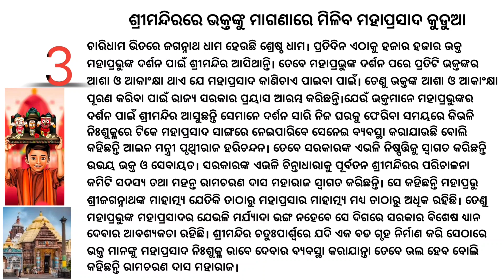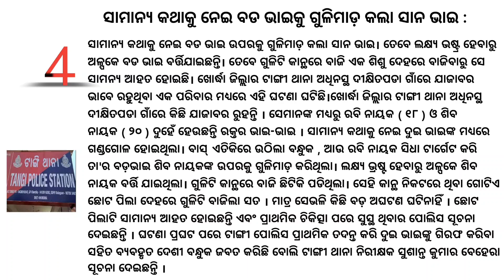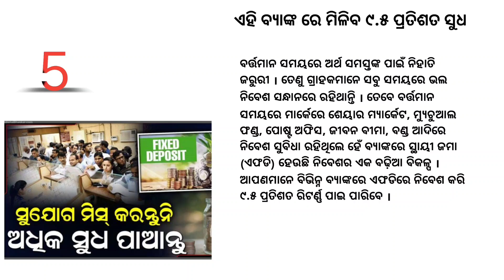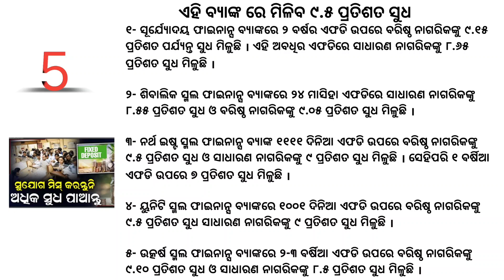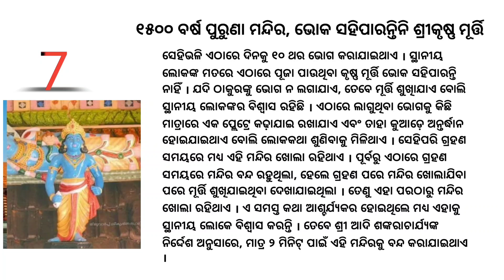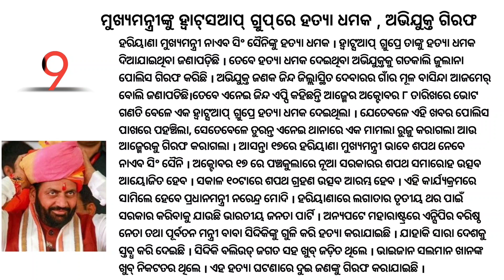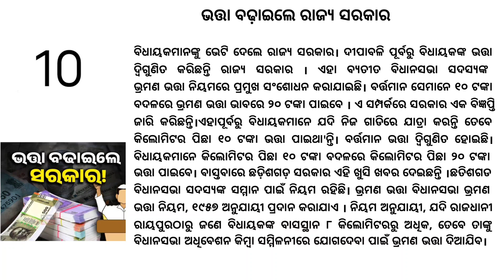ମୁଖ୍ୟମନ୍ତ୍ରୀ ଙ୍କୁ ହତ୍ୟା ଧମକ // ମାଗଣା ମିଳିବ ⭕‼️⭕ମହାପ୍ରସାଦ //ବ୍ୟାଙ୍କ ରେ ମିଳିବ 9.5% ସୁଧ // odia news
ମୁଖ୍ୟମନ୍ତ୍ରୀ ଙ୍କୁ ହତ୍ୟା ଧମକ // ମାଗଣା ମିଳିବ ମହାପ୍ରସାଦ //ବ୍ୟାଙ୍କ ରେ ମିଳିବ 9.5% ସୁଧ // odia news| 13 October 2024 |